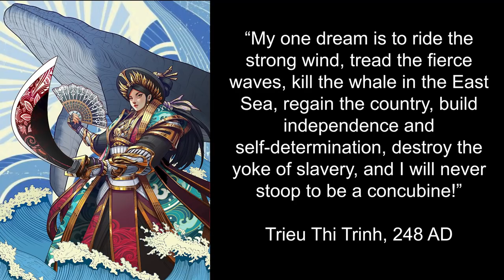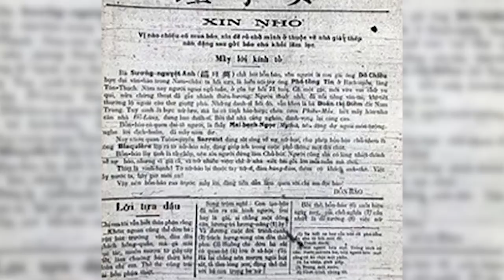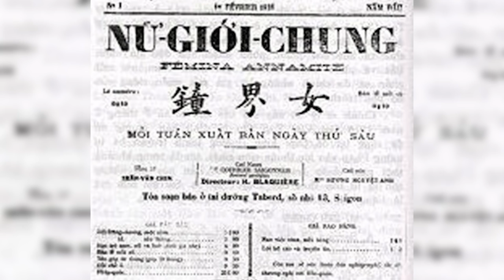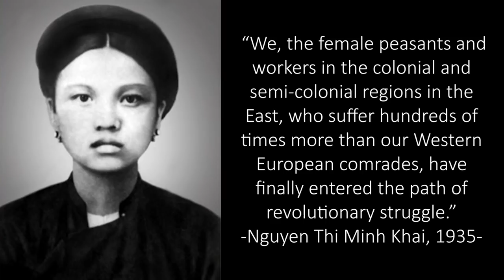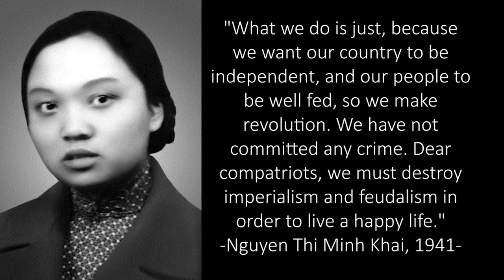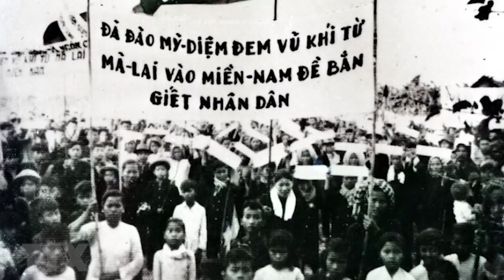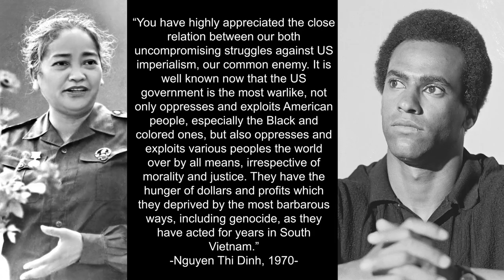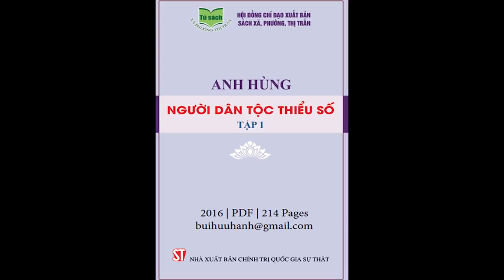Revolutionary Women WARRIORS of Vietnam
Western media has been portraying revolutionary Vietnamese women as nothing more than Vietnamese "war propaganda." They claim that women had no power during our struggle for liberation.

This video will debunk this racist and sexist Western perspective by sharing with you the true stories of 10 BAD ASS WOMEN from Vietnamese history!